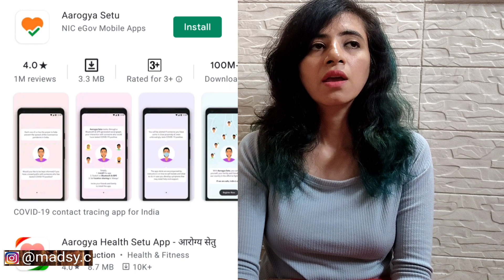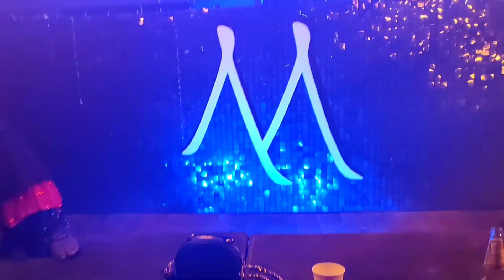is covid test mandatory | mumbai to goa flight experience | madsy c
let me share my mumbai to goa flight experience with you and i am going to tell you is covid test mandatory to travel to goa from mumbai in pandamic.
hope you like the video, hope this information will be usefull for you if you want to travel in near future.
drop a comment if you have any query regarding the same.